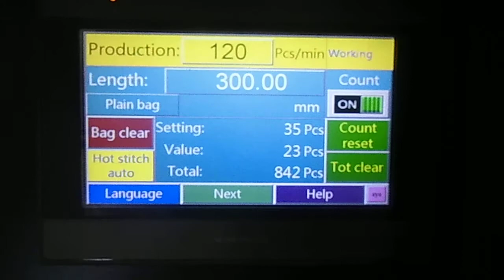T-Shirt bag making machine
KDP-326S

DIPO - Optional devices for bag making machine

Find more info about Optional devices for bag making machine

# Shopping bag
# pick up bag
# HDPE Bag By Blowing Machine
# Heat Sealing Cool Cutting machine
# Servo Motor By Teco Taiwan
# Ac Motor By Fukuta Taiwan
# Photo Cell SICK By Germany ( Optional )
# PTEF Resin Adhesive Tapes NO.903UL By Japan